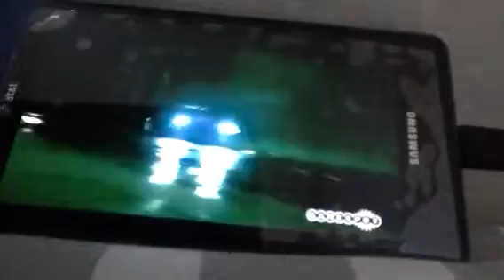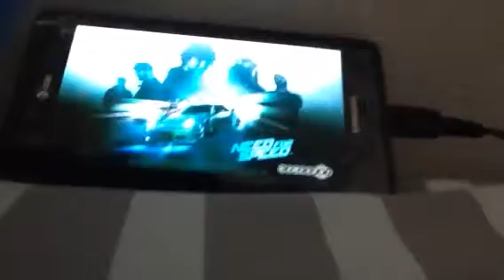Need for speed 2015 icons trailer gamescom 2015